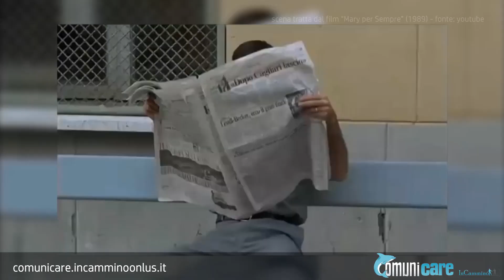ComuniCare...In Cammino - Intervista a Tony Sperandeo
Tony Sperandeo racconta 34 anni di cinema. Intervista a cura degli ospiti delle Comunità Alloggio per Minori gestite dalla In Cammino SCS ONLUS